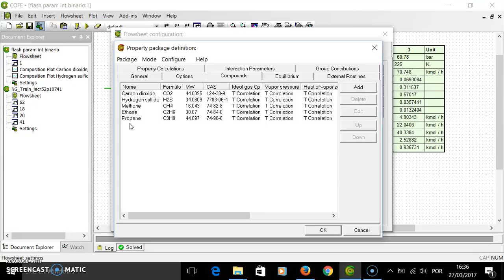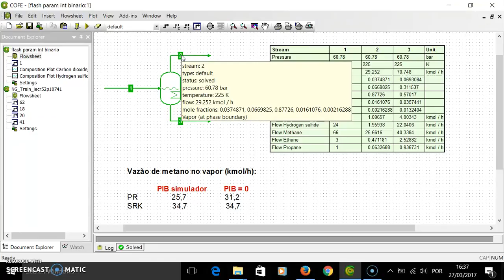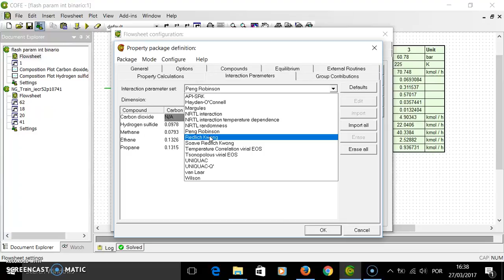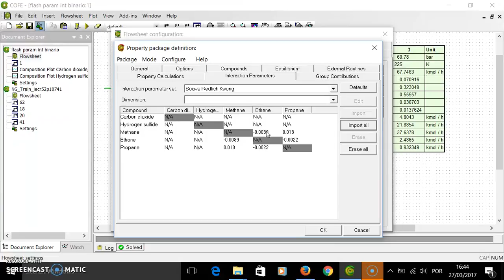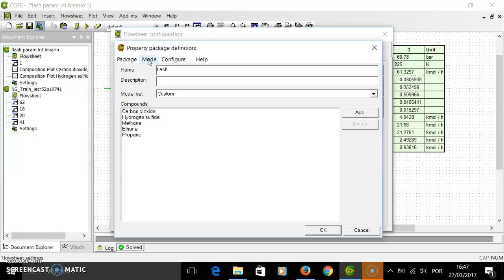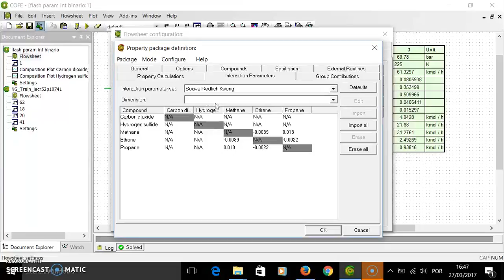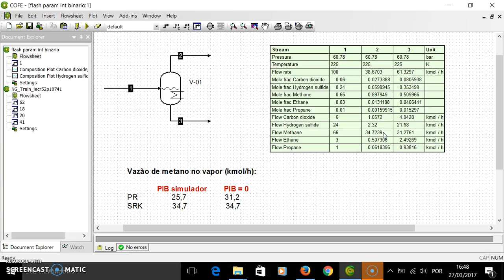Importância dos parâmetros de interação binária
Neste tutorial mostra-se como os parâmetros de interação binária das substâncias envolvidas configurados no pacote de propriedades termofísicas afetam a simulação. Usa-se como estudo de caso uma separação por flash que como se sabe da Termodinâmica baseia-se no cálculo do equilíbrio líquido-vapor (ELV).